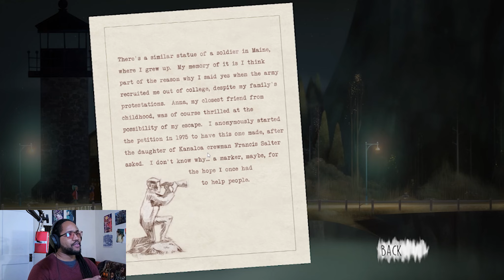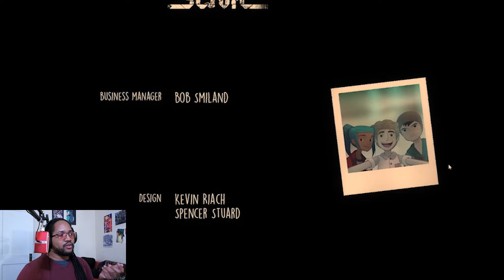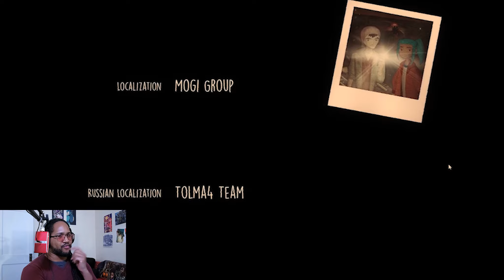[FINALE] This is Fine... RIGHT?! - Oxenfree Episode 3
Welcome back to Oxenfree! This time we'll try to solve the mysteries of the island. We get to the end, but is the conclusion what we really wanted??